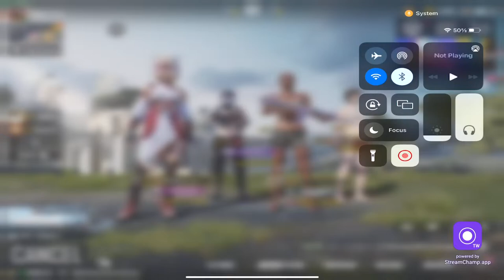🔴HEY GUYS WHAT'SUP! LETS PLAY ! PUBG MOBILE ND HORROR GAME STREAM WITH BULBUL LIVE]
IGNORE TAGS.